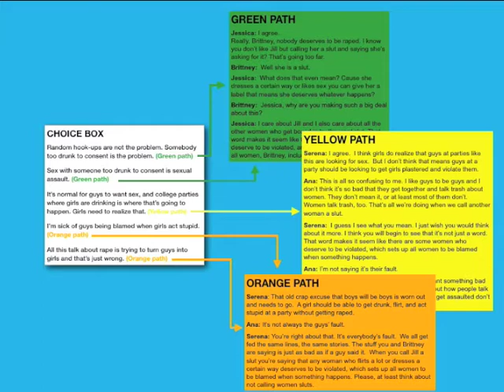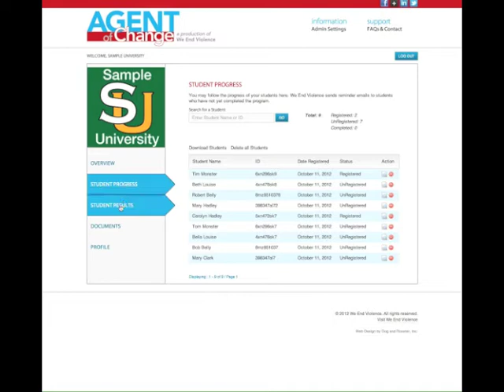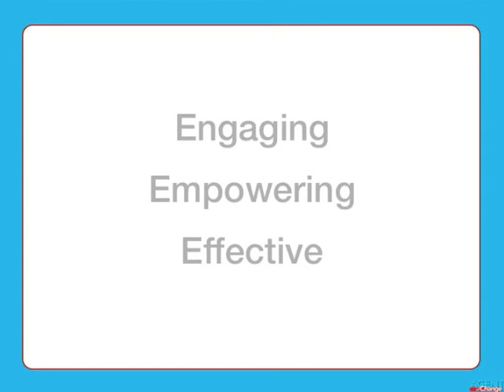Agent of change Demo v2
" all the topics now required by federal and state legislation."

Female character is claiming that her boyfriend is abusing her.

Female character's friends ask how

Female character says that her boyfriend abuses her because he pays for her gas, therefore controlling how she uses her car.

Female character says that her boyfriend abuses her because he buys her dinner, therefore controlling where she eats.

Female character says that her boyfriend abuses her because he buys her clothes, therefore controlling what she wears.